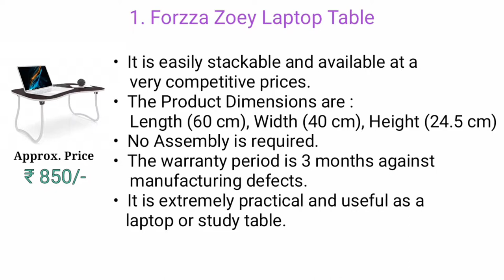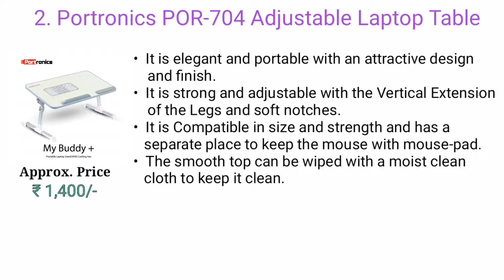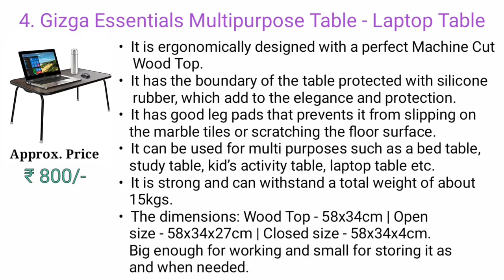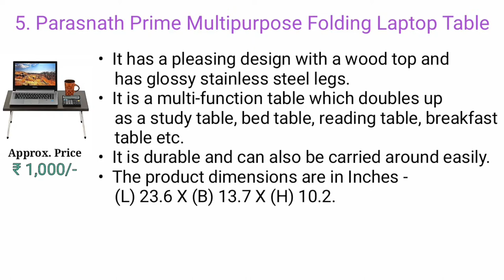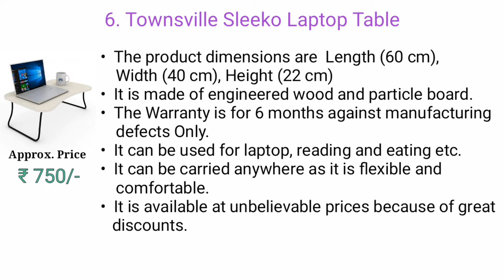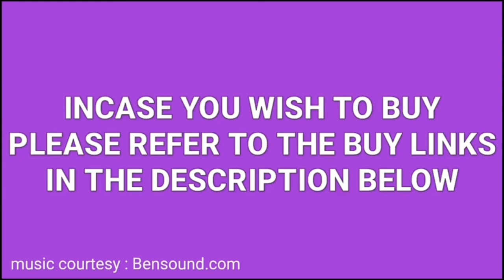7 Best Laptops or Study Table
1. Forzza Zoey Laptop Table .

2. Portronics POR-704 Adjustable Laptop Table

3.Decorasia Wooden Laptop Table or Study Table.

4. Gizga Essentials Multipurpose Table - Laptop Table.

5.Parasnath Prime Multipurpose Folding Laptop Table

6. Townsville Sleeko Laptop Table

7  Bluewud Riona Bed Laptop Table .